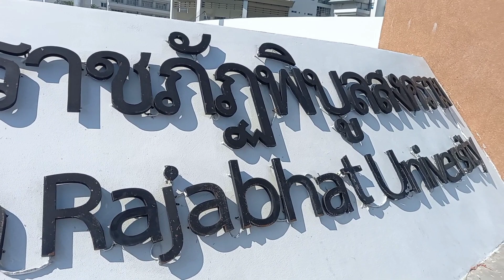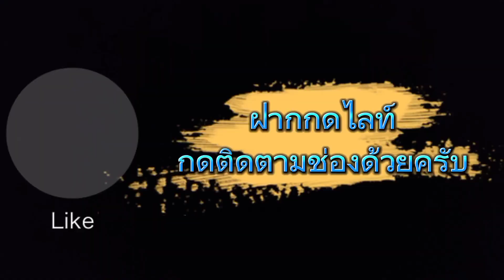มหาวิทยาลัย